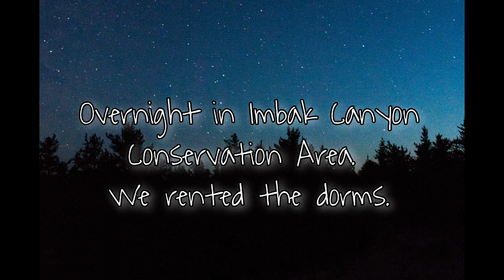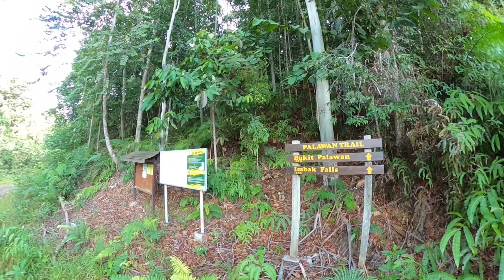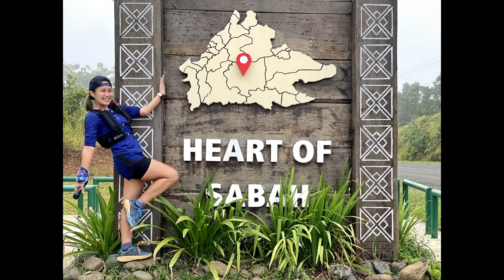LSD from Pekan Tongod to Imbak Canyon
Distance : 54KM
Elevation gain : 1262m
Time : 11 hours 48 mins
This is a late post from our last ramai2 LSD on 27th March 2021 when SOPs still permitted. We started off from Pekan Tongod where some of us stayed overnight in one of the homestays. The first 15KM was tarmac road & the rest was rock gravel road. It was a VERYYYYYYYYY hot day. Angin pun teda 🥵🥵 FYI, there is no shop along the journey except in Kampung Imbak (18KM from Pekan Tongod). Therefore, we seek help from 3 of our friends to become our mobile waterstation drivers & also to bring our bags to Imbak (since we are staying overnight). We rented the dorms in Imbak Canyon Reservation Centre. I must compliment the dorms. It's very clean with comfy beds & pillows. There is a water purifier provided outside of the dorms too!

On the  next day, we went for our recovery walk by doing jungle trekking and see the waterfall. Sidenote : there are leeches!!! Funny when most of us dengan yakinnya used short pants 😂😅  So, time berjalan tu balik2 tingu kaki. Tau takuttttt.. hahahahaha!! After that, we went back to Pekan Tongod using two four-wheeled cars & thereafter some of us continued our journey back to KK.